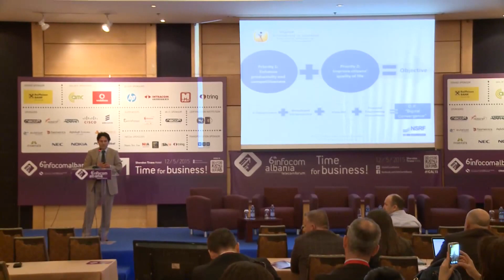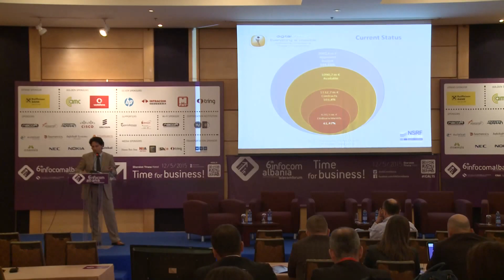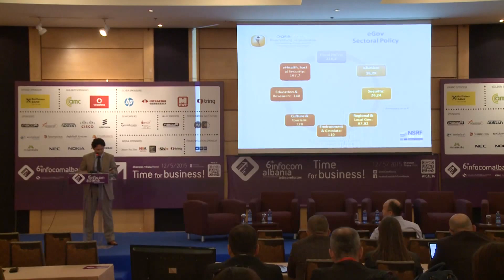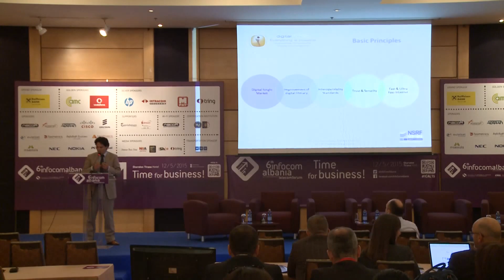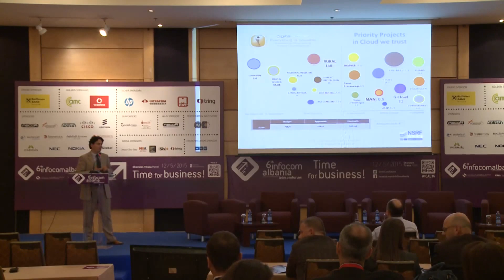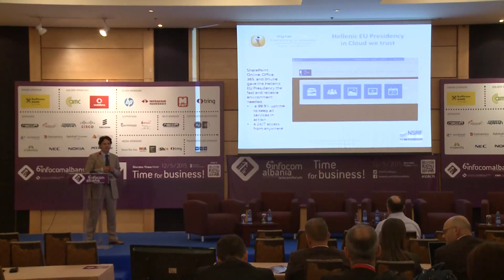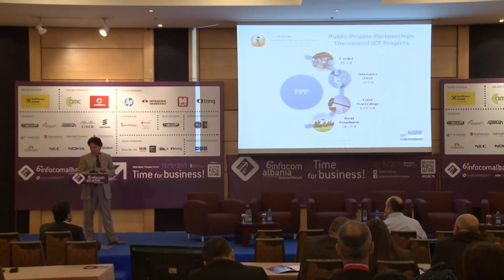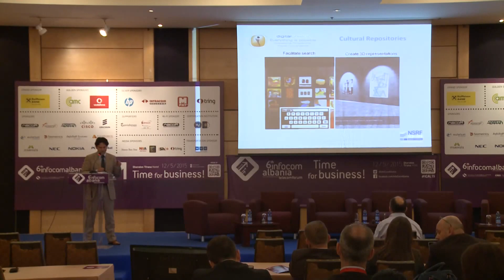Christos Charopoulos, Former Director of “Digital Convergence” Operational Program, Digital Greece